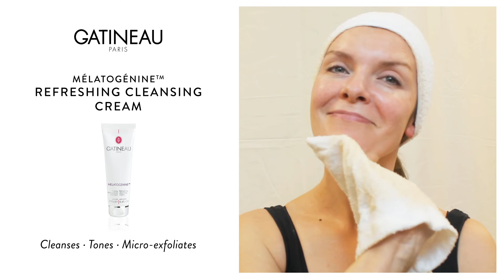Mélatogénine Refreshing Cleansing Cream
A triple action anti-ageing formula designed to cleanse, tone and micro-exfoliate the skin. This powerful water-soluble creamy cleanser removes all traces of make-up and impurities whilst dissolving all toxins that cling to the inside of the pores.